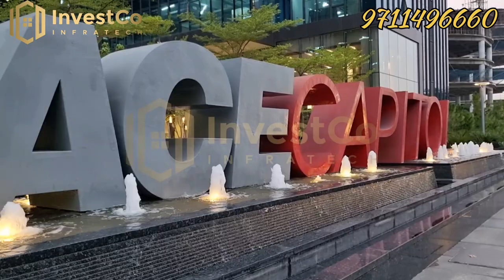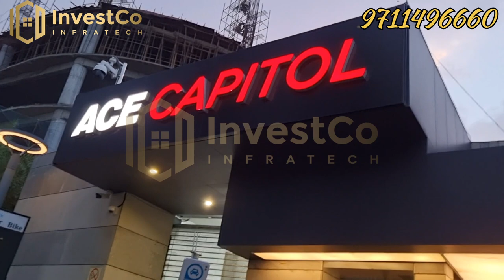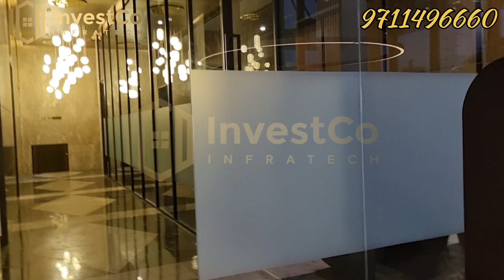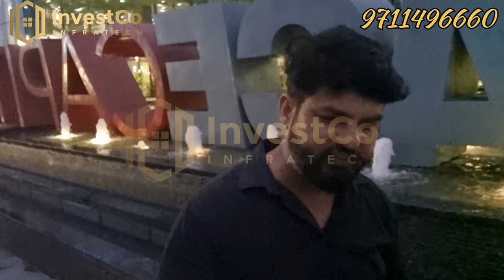ACE 153 Noida | खरीदने से पहले ACE ये वीडियो ज़ुरू देखें | Luxury Office Space | Retail Space | NCR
ACE 153 खरीदने से पहले ACE का ये luxury office tower ज़रूर देखें

OVERVIEW
ACE Capitol – a Gold Certified Building by IGBC, is more than just an iconic structure; it represents a new approach to urban expansion. Providing office space for lease in Sector 132 Noida. ACE Capitol delivers office occupiers a sense of tranquillity and reliability as standard, across spectacular workspaces that are effortlessly tailored to their every need.

A HEARTH OF CORPORATE SUCCESS AND URBAN LIFESTYLE
ACE Capitol is a destination for progress, and a strategically located commercial property in Noida. Designed to take your business higher, it is a contemporary commercial landmark.

ACE Capitol in sector 132 Noida, is sustainably designed and is delivered with a focus on wellbeing, community and futureproofing.

01- Car Parking
Ample car parking between two Basement levels

02- Auditorium
A comfortable and exceptional 100-seater venue

03- Training Room
Fully-equipped for occupants

04- Gym
Diverse and modernistic well-being facilities

05- Caféteria
Indulge in a variety of appetizing refreshments

06- Amphitheatre
Enjoy new experiences at live social events in the open air

08- Day Care
A hygienic, safe and secure zone for the tiny tots to hangout
09- Multi-Cuisine Food Court
Relax and relish in the delectable variety of

10- Service Floors For Tenants
For flexible usage by tenants on a requirement basis

11- Medical Aid
Medical Lounge with isolation area & ambulance for emergencies

For More Information ace Commercial 153 Noida.